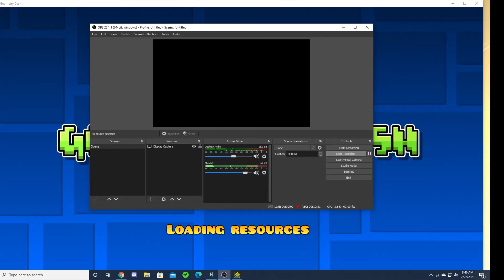Madness by Alkali (Weekly Demon, Easy Demon)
Pretty chill and fun level. Background seems empty, but that is what it's like for majority of Alkali's levels, at least it seems like that for all of alkali's levels. Overall, Pretty chill and fun level with solid design.